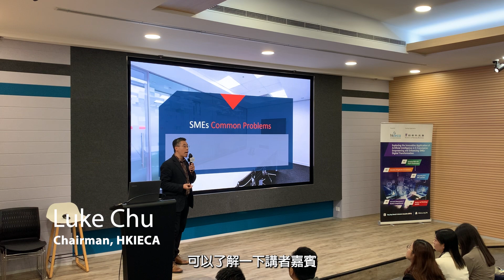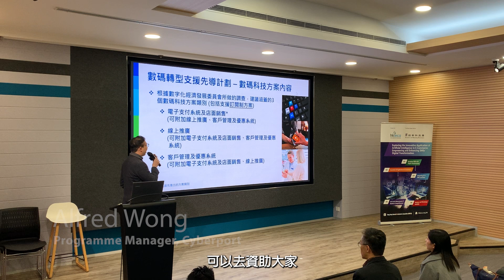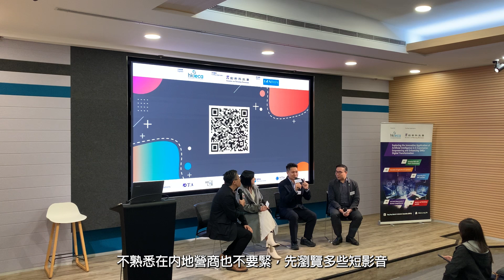活動回顧｜HKIECA第二場中小企AI應用研討會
研討會主題：Digital Transformation Strategies for SMEs in Greater Bay Area

由「一般支援計劃」資助，HKIECA年度第二場研討會於上周五（1月5日）順利舉行。會長 朱偉標Luke Chu 在此衷心感謝各方的鼎力支持！
十分感謝三位出席嘅講者，分別係 MediaOn - Empowering Your Business 嘅 Senior Digital Marketing Manager, Alison Wong，專業電商導師 白堅偉 先生，以及 Cyberport 數碼港 嘅 Programme Manager，Alfred Wong。

當中，Alison同白堅偉先生分享咗本地中小企可以點樣了解及營運內地市場。Alfred亦為在場的一眾中小企行家講解新推出的數碼轉型支援先導計劃詳情。
感謝大家的來臨和支持，我們將帶來更多最新科技應用的資訊及業內動態！請密切留意 HKIECA 的最新動態，我們下一場研討會將於一月廿九日於 HKMA  舉行。期待繼續見到大家！